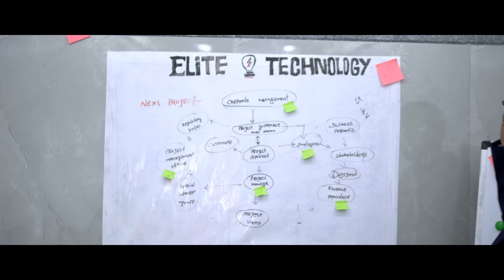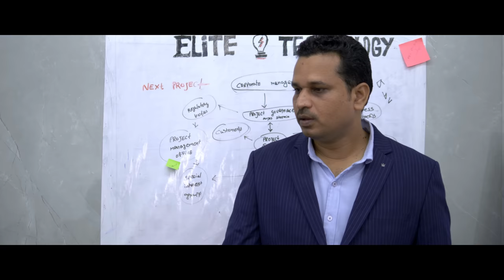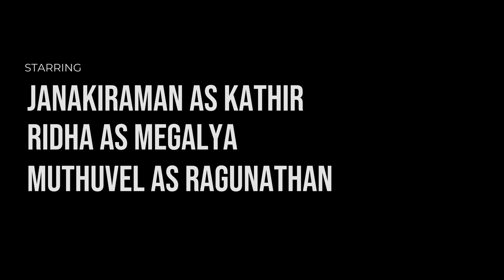Work With Kadhal | Tamil Love Concept Video | Ft. Janakiraman, Ridu | Funmen Productions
Work with kadhal is a story about a two couples who are working in the same office having a perfect cute lovely day. What happen on that day ?

This is a tamil love concept video about a office love story.
Every Friday 4 Pm New tamil love concept video will be released.